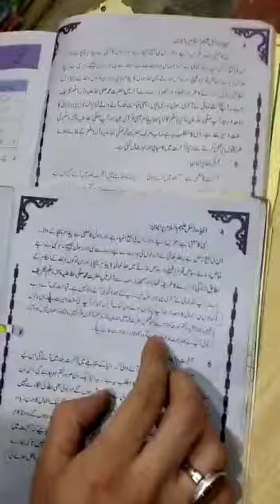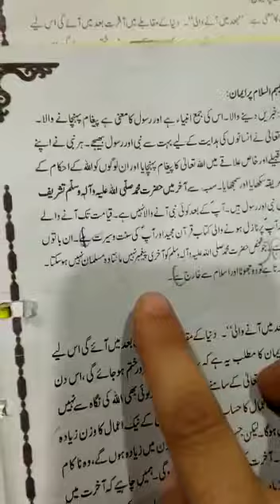Islamiat book | Class 4 | Peshawar Board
Ye tabdeeli na manzoor - na manzoor , na manzoor.
Apna aur apney baccho k imaan ki hifazat karein